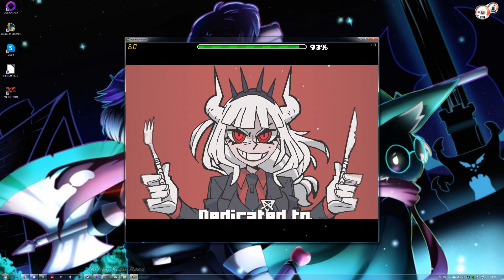The Helltaker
enjoy me malding